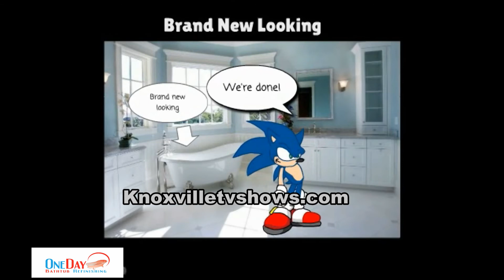Video cartoon animation marketing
This style of animation cartoon video goes well beyond the standard print advertisement.
Promote your brand with marketing that converts your viewers to immediate customers.
Your message becomes more believable and overcomes the obstacles of boring ads.